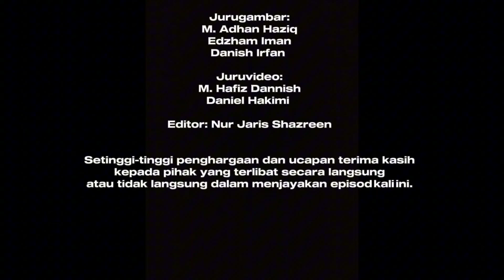KEJOHANAN OLAHRAGA TAHUNAN SMK TAN SRI MOHAMED RAHMAT TAHUN 2024